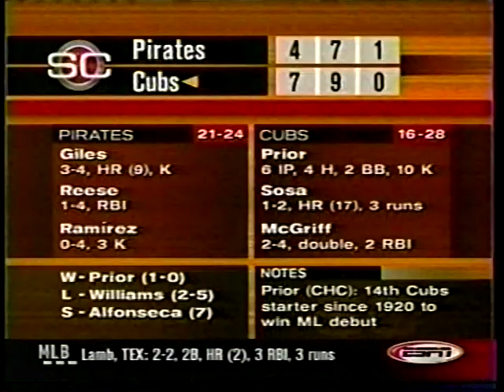2002 MLB Highlights May 22